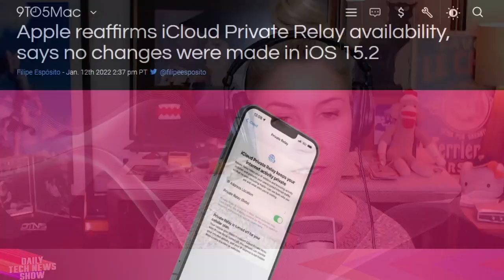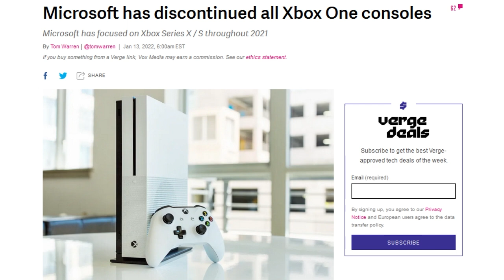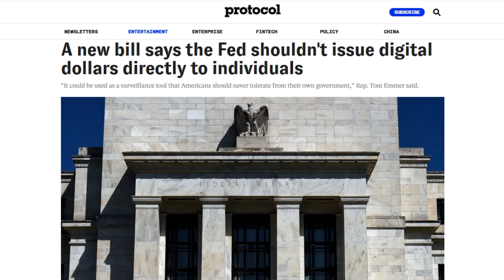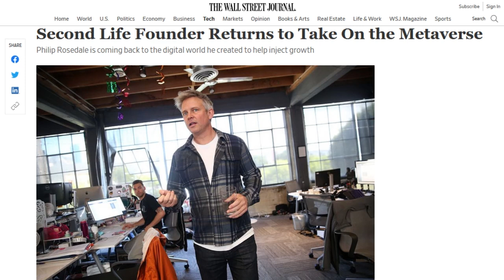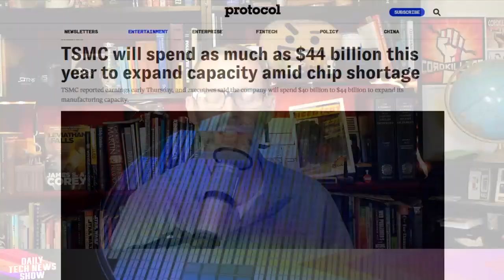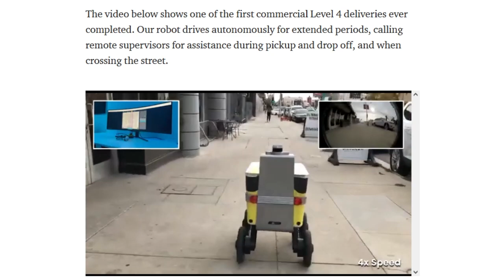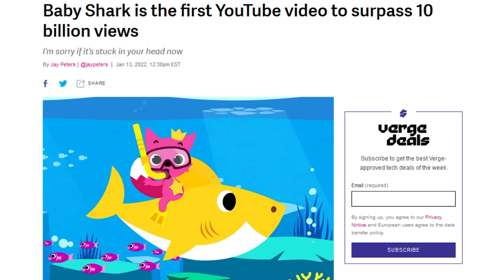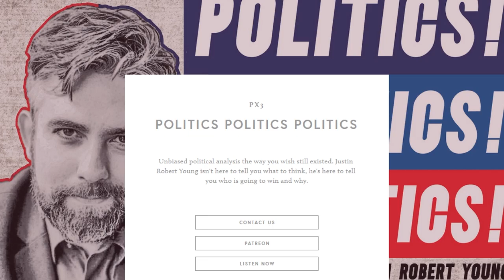A Second Life for Second Life - DTNS 4191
China gets into NFTs and the US Federal Reserve is making a digital dollar top priority. Second Life founder Philip Rosedale is returning to the company. And to help alleviate chip shortage issues the world’s largest contract chipmaker, TSMC, plans to try by throwing money at the problem.

Today’s guest:
Len Peralta

Next guest:
Robb Dunewood